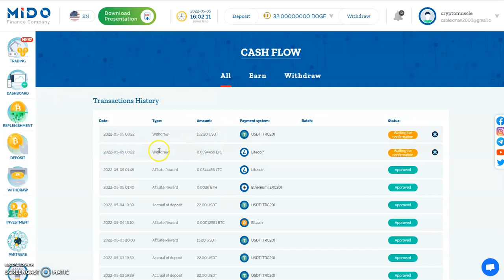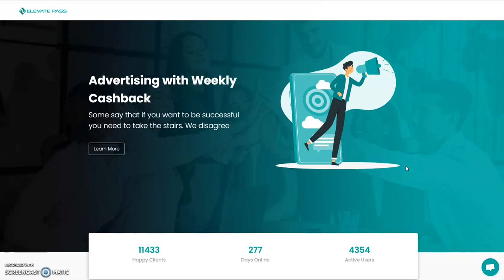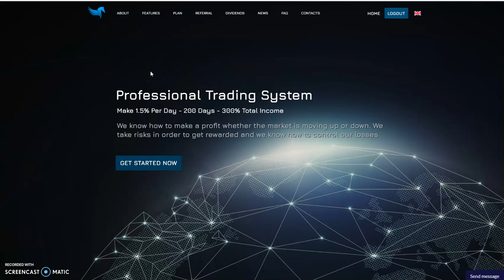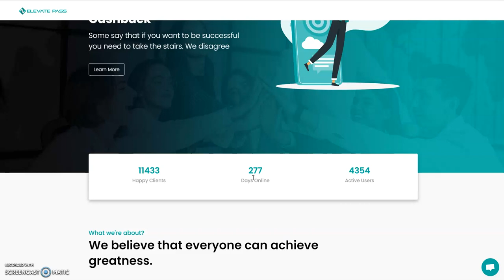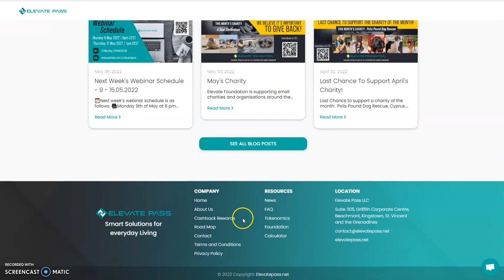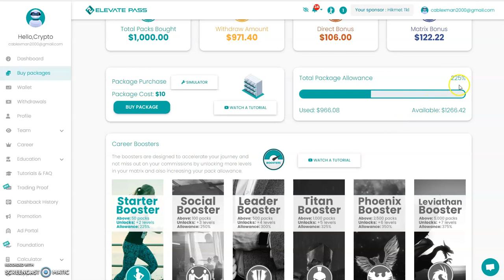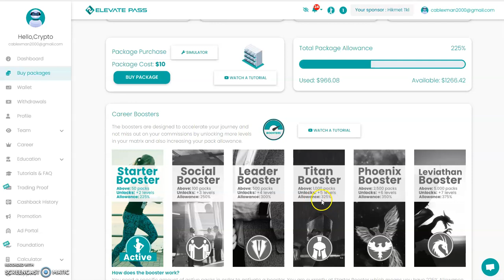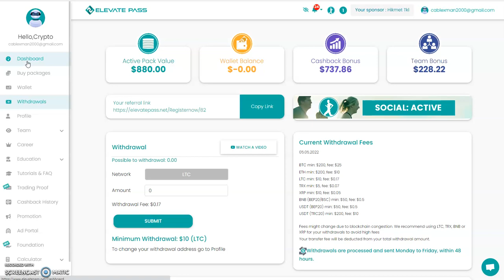ELEVATE PASS - Passive Platform - Earn Up to 3% Weekly and a Quick MIDO Finance Update as well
Episode 2765

EminiFX
Just Ask Me for the Link
Earn 5 - 9.99% weekly ROI

Matrix Platforms

Mid-level Platforms

Others